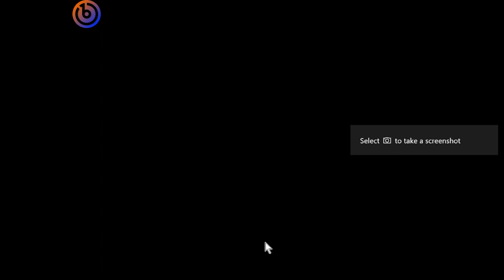Plants Vs. Zombies | Puzzle Another Chain Reaction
Puzzles consist of 18 levels from 2 different "modes", Vasebreaker, where you break vases that either contains a plant seed or a zombie or some sun for cherry bombs, and I, Zombie, where you create zombies to destroy cardboard cutouts of plants.